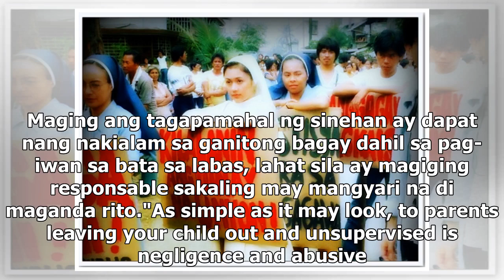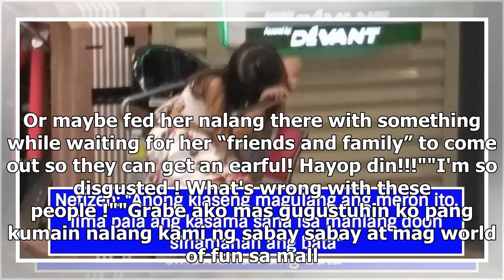Batang babae, iniwan daw sa labas ng sine at nanood ang mga kasama ng "The Nun"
- Viral ngayon ang larawan ng isang batang babae na di raw pinahintulutang manood ng 'The Nun'- Naiwan ang bata sa labas ng sinehan habang ang lima pa niyang kasama ay tinuloy ang panonood- Nagbigay suhestiyon na ang guwardiya na subukang i-refund na lamang ang tiket dahil kawawa ang bata ngunitiniw...